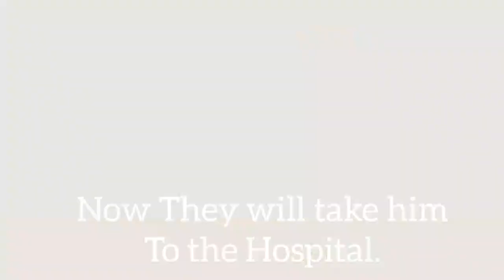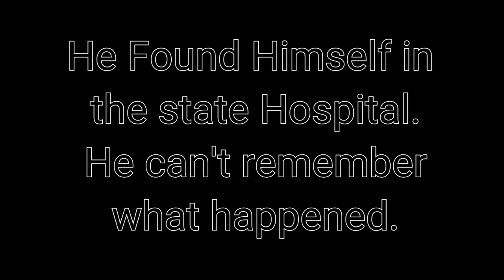State Hospital . Action Short Movie. Namibian got talent.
A man was looking for where to find the hospital. Therefore he asked one boy. But since he mate a wrong boy, he will reach the Hospital after he is Beaten... But it actually happened.. Reaching i n hospital, no food...